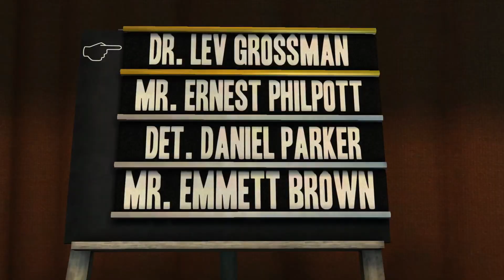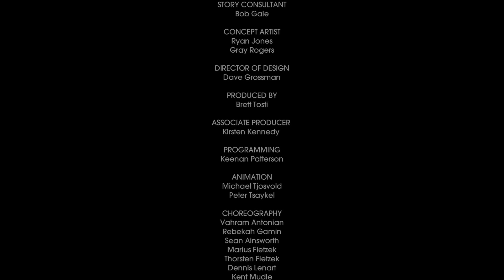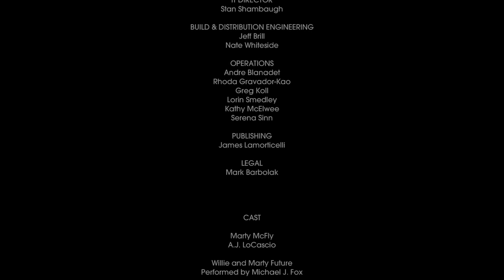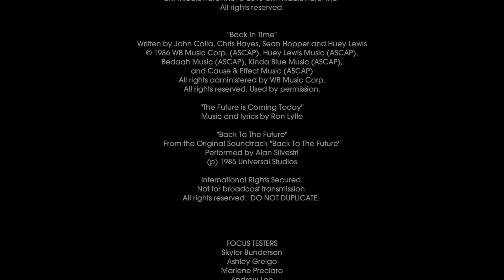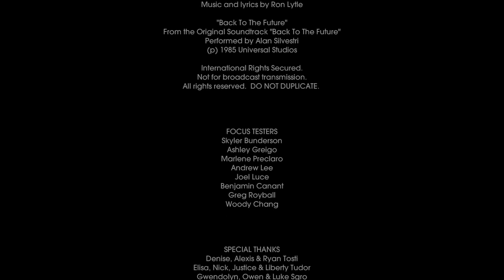Back to the Future The Game Playthrough Part 5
Part 5 of 5 for the Playthrough of Back to the Future: The Game by Telltale Games.

Originally Recorded on Twitch on Apr 24, 2020.